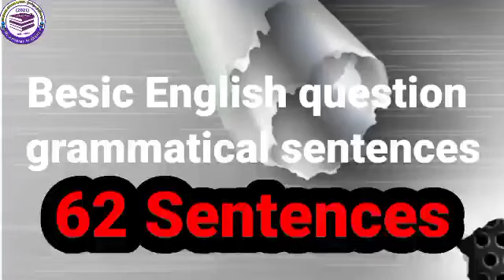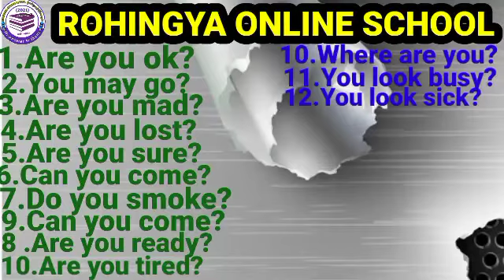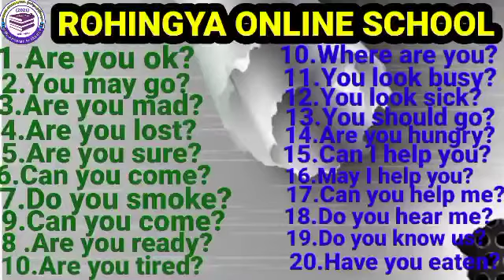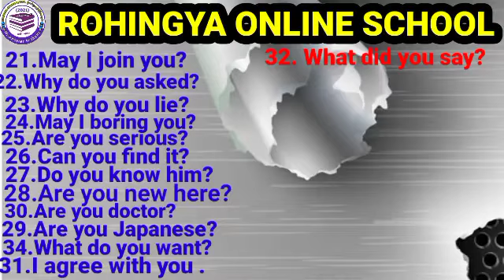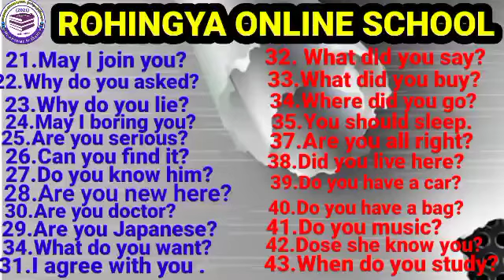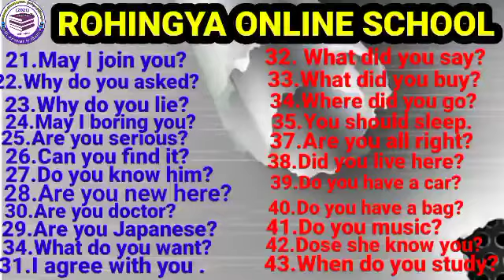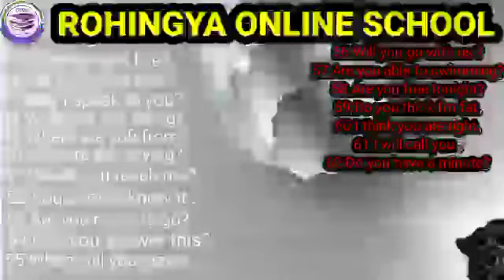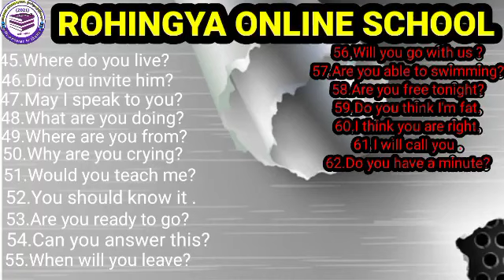69 Basic Questions and Answer in English||Most common questions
69 Basic Question and Answer in English||Most common questions